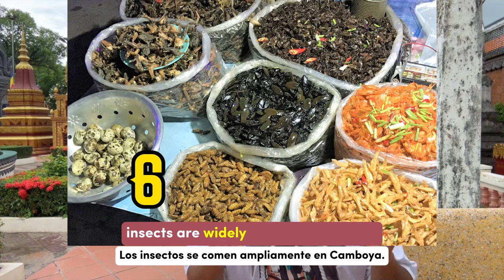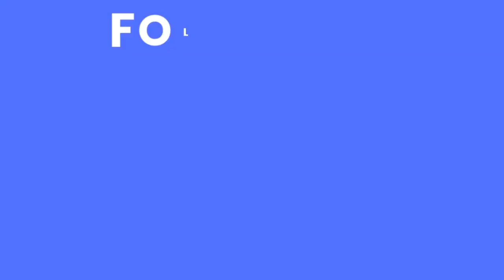Mysterious Things About Cambodia 🇰🇭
Mysterious & Unbelievable Facts About Cambodia 🇰🇭

This video will open your eyes to the magical wonders of Cambodia - an ancient Kingdom full of mystery, history, culture and beauty. Steeped in millennia of tradition, Cambodia seamlessly blends the ancient and the modern. Come take in the breathtaking sights and sounds of this proud country - a Southeast Asian treasure full of remarkable things to see, experience and learn.

Timeless Angkor: marvel at the jaw-dropping temples of Angkor - an engineering and architectural marvel that was once the largest pre-industrial city in the world. Angkor Wat itself - the crowning jewel - is so grand it seems impossible creatures of this Earth could have created it. Walk the overgrown ruins and passageways at the Ta Prohm temple, perfectly preserved after being swallowed by the surrounding jungle.

Living traditions: witness the grace and beauty of Apsara dancers as they bring ancient Khmer stories to life through dance and performance. Meet the saffron-robed monks who remain the spiritual heart of Cambodia. Marvel at the fascinating and delicious local cuisine featuring dishes like amok (steamed fish curry), prahok (fish paste), and nom banh chok (Khmer crepe with coconut).

Beauty and tragedy: gaze upon the picturesque rice paddies and waterways that nourish the rural landscape while remembering the horrific tragedy of the Khmer Rouge regime that brutally ruled from 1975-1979, causing the deaths of millions from execution, starvation and disease.

Explore the unique and unparalleled: hike jungle-covered mountains,  ride motorbikes with daring locals who seem to defy the laws of physics, experience the spectacular views from Preah Vihear Temple high on a cliffside overlooking the countryside, and attend Pchum Ben - Cambodia's epic annual festival celebrating the souls of deceased ancestors.

Immerse yourself in the true heart and soul of Asia by traveling to Cambodia. Expand your horizons and gain a new perspective on humanity through direct encounters with ancient cultures and lively local people who have so much to teach the world. Book your flight now to start your Cambodian adventure - you'll be forever grateful you did.